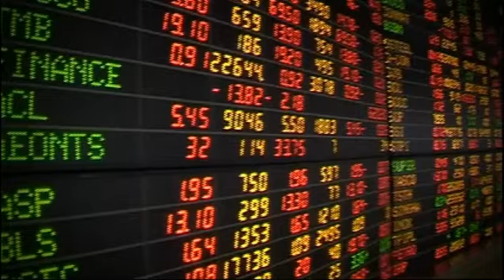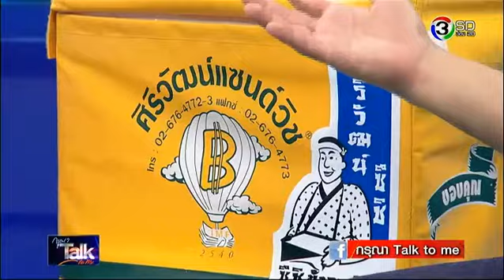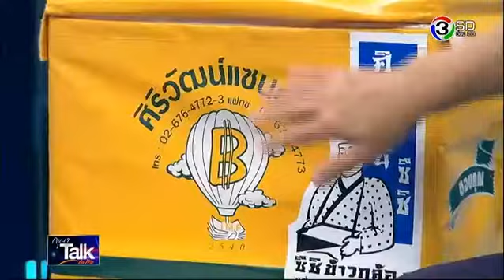กรุณา Talk to me | คำแนะนำสำหรับนักลงทุน | 18-12-57